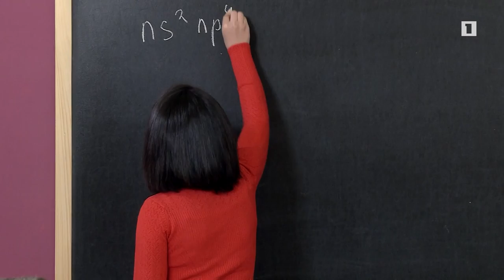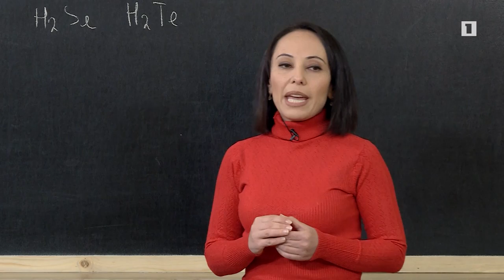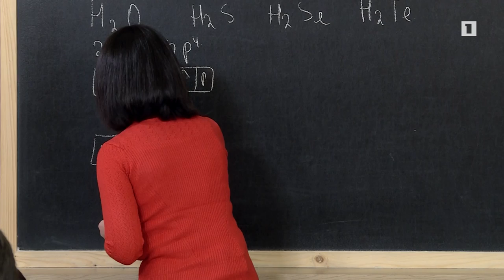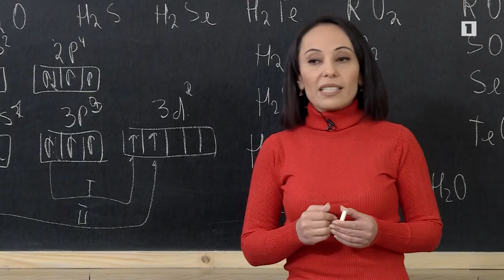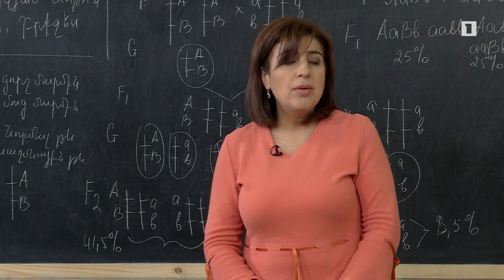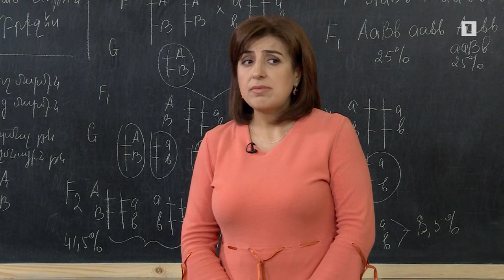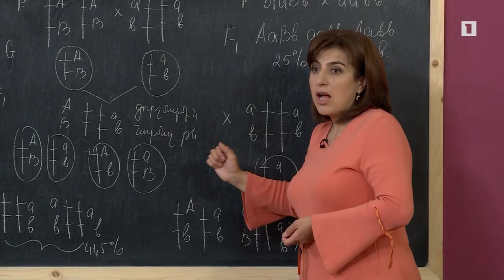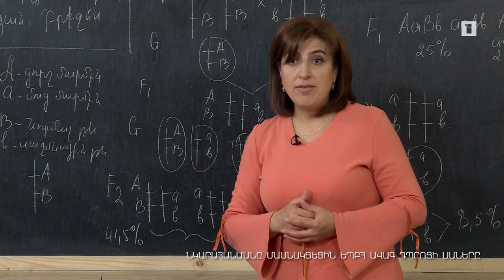Բաց դաս 13.11.2018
Քիմիա – Թթվածնի ենթախմբի տարրերի ընդհանուր բնութագիրը
Կենսաբանություն – Շղթայակցված ժառանգում, Մորգանի օրենքը: